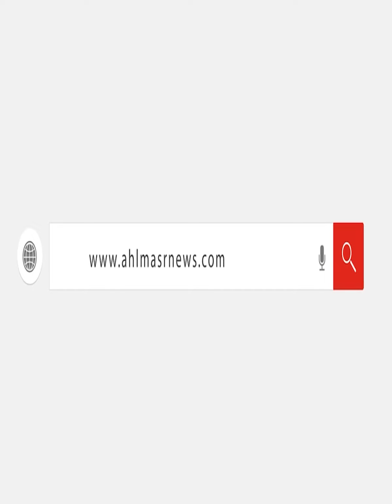ملحقش يفرح.. "ضاضا" نجل إسماعيل الليثي يودع الحياة بعد سقوطه من الدور العاشر